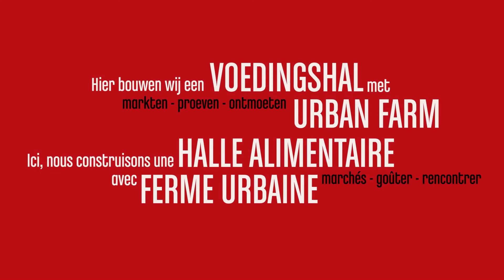Abattoir Halle Alimentaire | Nieuwe Voedingshal 6/7/2014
Chantier de la nouvelle Halle Alimentaire à Anderlecht.
Début des travaux: octobre 2013.
Werf van de Nieuwe Voedingshal te Anderlecht.
Werken gestart sinds oktober 2013.